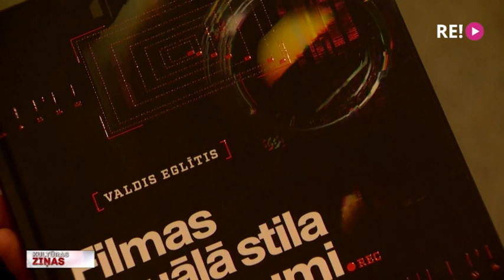Kinooperatoram Valdim Eglītim – 70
Viens no Latvijas izcilākajiem kinooperatoriem Valdis Eglītis kinoteātrī “Splendid Palace” draugu pulkā nosvinējis 70. jubileju. Turklāt izdarījis to lieliskā veidā, atverot paša sarakstītu grāmatu “Filmas vizuālā stila noslēpumi”. Kaut arī tā radusies, strādājot ar topošajiem kinooperatoriem Latvijas Kultūras akadēmijā, grāmata būs saistoša ikvienam kinoskatītājam, jo tajā no operatora skatu punkta aplūkotas daudzas pasaules kino zelta fonda filmas. Turpina Linda Veinberga.